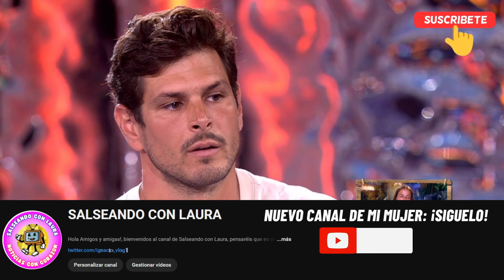🚨🔴BRUTAL MOVIDA Sofía DESTAPA que TANIA habría TONTEADO con KIKO JIMÉNEZ en HONDURAS y se LÍA GORDA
Brutal movida a la que se vivió anoche en el último debate final de supervivientes all stars.

En el que la sucia jugada de Sofía Suescun le hizo a Alejandro Nieto. Al parecer Sofía destapa que Tania habría tonteado con Kiko Jiménez en Honduras, y se lía la mundial con Alejandro nieto en directo en el plató

Todo ha comenzado después de que Alejandro Nieto mencionase su relación con Tania Medina: «Es que Tania me ama».

En ese momento, Sofía Suescun ha soltado el bombazo: «Bueno, lo de que te ama no sé yo porque los cuatro días que han estado en Honduras los familiares, Kiko me ha dicho que estaba empezando ya a sentirse demasiado.. Que Tania empezó a tirarle la caña y tuvo que pararle en seco porque se estaba equivocando«. De igual manera, Sofía Suescun ha asegurado no haberlo querido contar: «No lo quería decir porque cada uno es como es. Puede ser que Tania sea muy simpática o más de la cuenta». «Lo es», ha enfatizado Alejandro Nieto.

Ante ello, Sofía Suescun ha seguido diciendo: «A la vista está. No lo quería decir, pero tú ya te has pasado con el temita este de Bosco y de mí. Te has pasado y si hablamos, hablamos todo y lo contamos todo que yo por respeto no lo he dicho… Cuando me lo contó Kiko le dije que a lo mejor había sido percepción tuya, que no vamos ahora a enmierdar un momento bonito donde la tía ha venido a ver a su novio y me dijo «si ha estado así conmigo no me quiero imaginar como ha sido durante todo el concurso«».

Lejos de quedarse callada, Sofía Suescun ha reafirmado su postura: «No me quiero imaginar cómo ha sido un mes y medio fuera. Ya lo sabemos, no es algo nuevo que nos sorprendería a todos, ya sabemos como es«. Alejandro Nieto tampoco se ha quedado callado: «Tú no eres la más indicada porque si nos ponemos a hablar del pasado te digo que tienes un currículum guay».

Santorini by Scandinavianz
Luminous by Jezzel
Música | "Morning Sun" de LiQWYD Ver:
LiQWYD - Bondad...